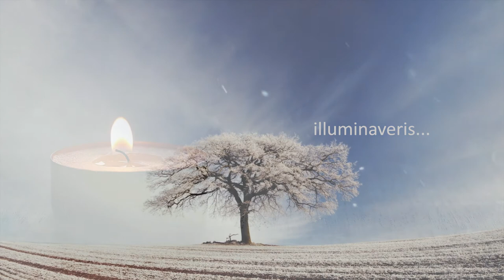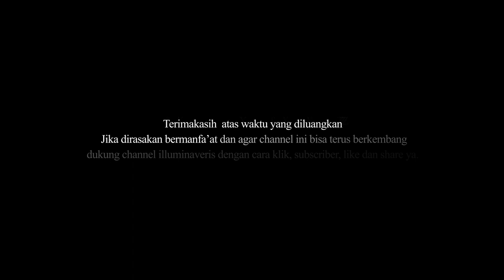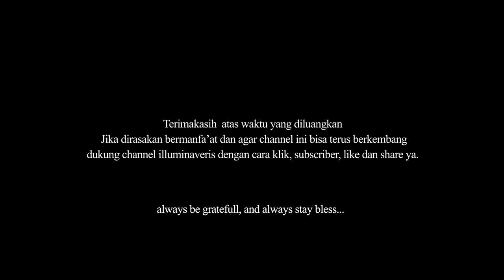Ngaji filsafat - Kontemplasi - Cahaya Ilmu - Ngaji Kyai- KH Hasyim Asyari [1/5]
Ngaji filsafat kali ini akan berbagi perspektif salah satu  profil tokoh besar nusantara, pendiri Nadlatul Ulama KH Hasyim Asy'ari. Fokus bahasan, dasar kitab adabul Alim wal Muta'allim. Tentang adab orang orang yang berilmu. Mungkin lebih tepat dinamakan Ngaji kyai Namun karena dijelaskan dalam forum Ngaji filsafat maka, jadi ya memakai istilah yang sudah biasa dipakai :)

Beliau dan KH Ahmad Dahlan, pendiri muhamadiyah sempat berguru dengan mbah soleh darat yang kita bahas sebelumnya..

Sedikit Inspirasi kehidupan, cahaya ilmu kali ini, bisa saja memberikan sedikit, petunjuk agar bisa muhasabah diri sendiri. Inspirasi kehidupan bisa didapatkan dengan mempelajari segala sesuatu dari segala sumber. Ambil yang baik, buang yang buruk. Tidak semua filsafat itu baik dan kalaupun itu baik belum tentu relevan dengan kehidupan kita.

Kontemplasi atau muhasabah diri sendiri adalah kunci. Bukalah pikiran, damaikan hati untuk bisa Menjadi manusia satu persen. Channel youtube edukasi dan pengembangan diri ini berisi berbagai filsafat dasar, berbagai pengetahuan seperti ngaji tasawuf, berbagai kisah islami, kisah wali Allah, kisah sufi, yang bisa saja diisi oleh berbagai narasumber pilihan sepert Fahrudin faiz cak nun, gus baha dan buya syakur.